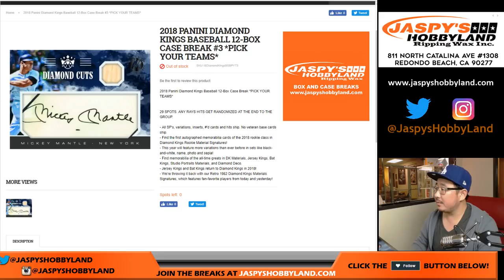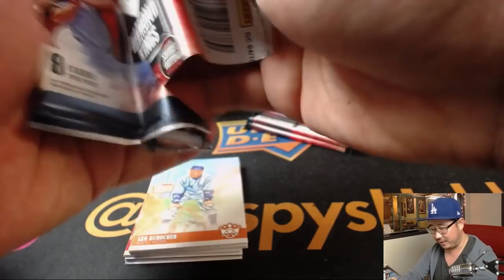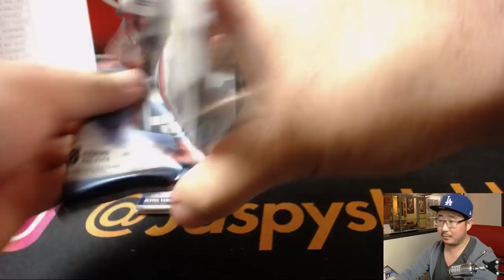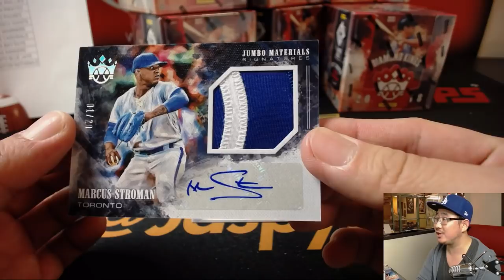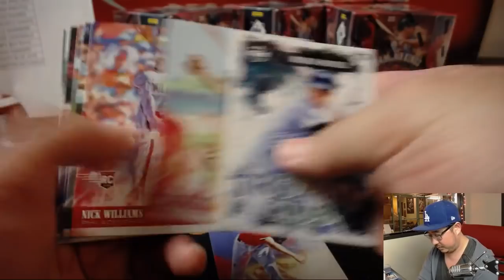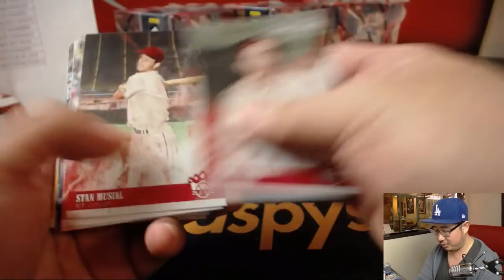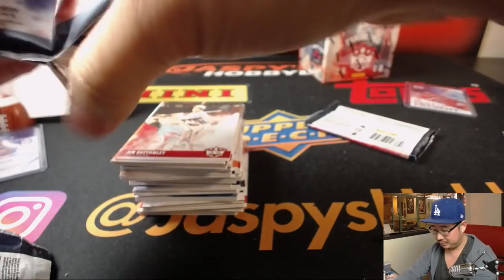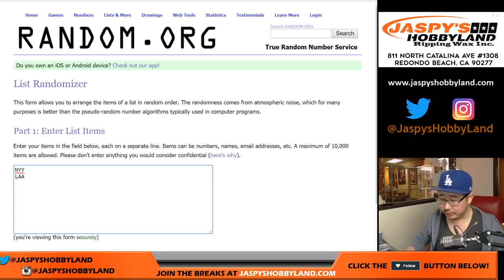We., 04/11/18 [12Box PYT] #3 - 2018 Panini DIAMOND KINGS Baseball (MLB)